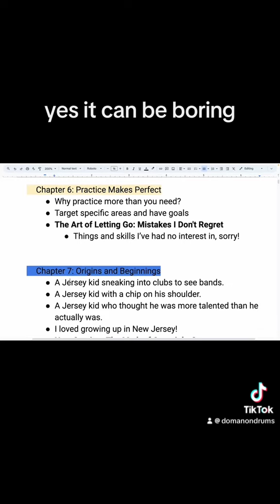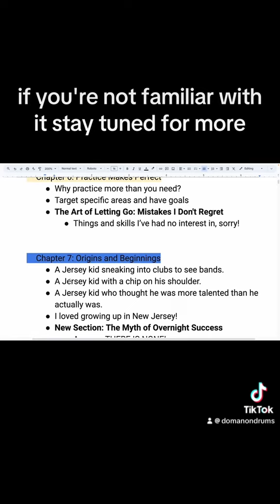July 30, 2024